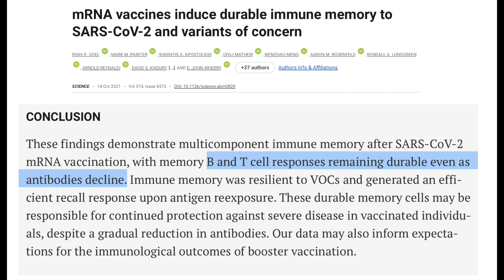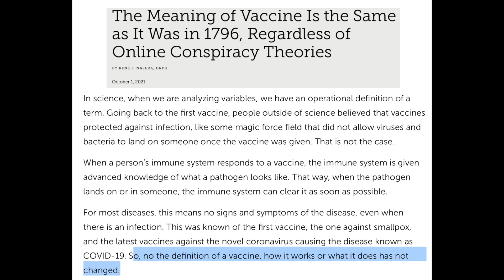Explaining vaccines to Alex Berenson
A conversation with Alex Berenson. Does he know the basics about how vaccines work? Let's find out!